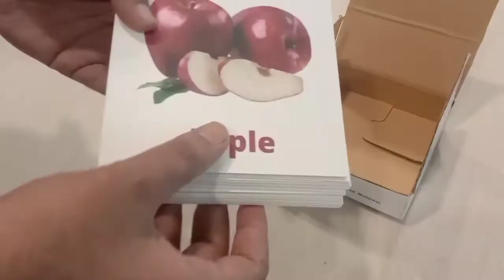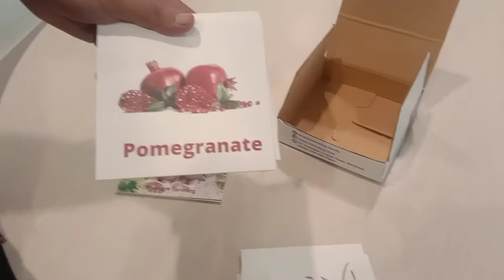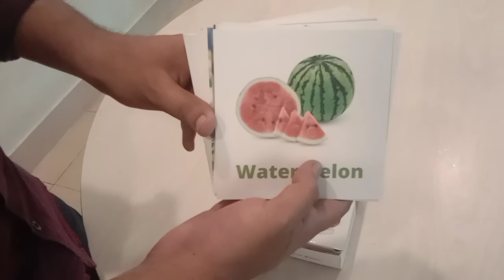Smart Parenting Fruit Flash Card - 23 pcs (price -320 taka)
আপনার বাচ্চার ইংরেজি শব্দ ভান্ডার ছোট বেলা থেকেই বাড়াতে চান? কিংবা আপনি কি প্রতিটি ফলের পুষ্টি এবং উপকারিতা সম্পর্কে জানতে চান? Smart Parenting ইতিমধ্যে বাজারে কিছু Fruit Flashcards এনেছে। তাই আপনার উচিত হবে সন্তানকে এই ফ্ল্যাশকার্ডগুলোর সাথে পরিচয় করিয়ে দেয়া। এর ফলে আপনার শিশুর ইংরেজি শব্দ ভান্ডার বৃদ্ধি হবে এবং ও ছোট থেকেই বিভিন্ন ফল সম্পর্কে জানবে।